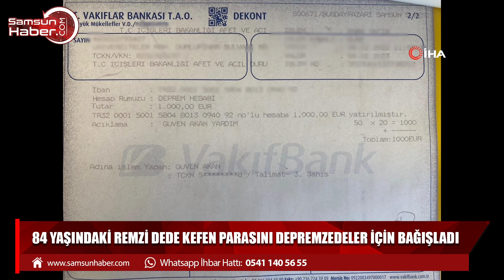84 yaşındaki Remzi dede kefen parasını depremzedeler için bağışladı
Samsun’da yaşayan 84 yaşındaki Remzi Tüysüz, kefen parasını depremzedeler için bağışladı. Parayı teslim alan muhtar gözyaşlarını tutamazken, Remzi Tüysüz de depremzedelerin yaşadıkları karşısında gözyaşı döktü.